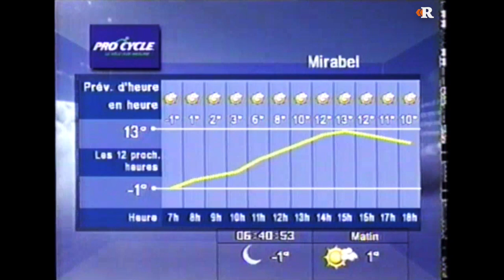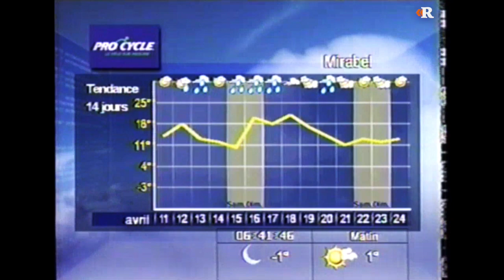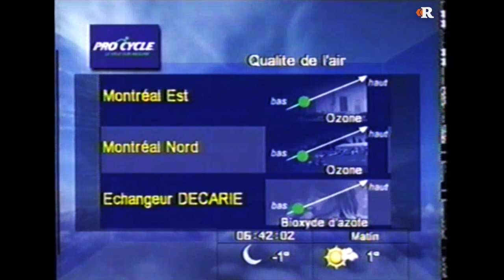MétéoMédia | Prévisions Locales | Avril 2006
Bulletin de Prévisions Locales du 10 avril 2006, qui sont maintenant d'une durée de 2 minutes 15 secondes avec l'ajout du segment des «Prévisions Horaires».